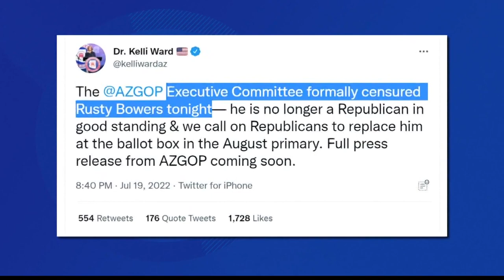Arizona Republicans censure Rusty Bowers days before Trump rally here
The move comes after Bowers testified before the congressional committee investigating the Jan. 6, 2021, insurrection.